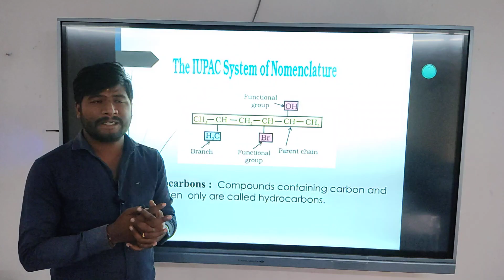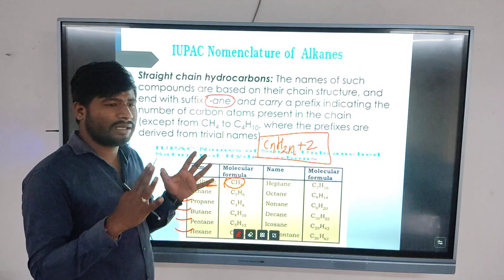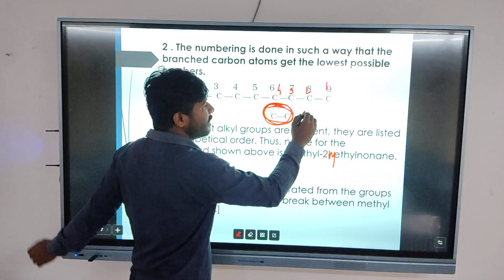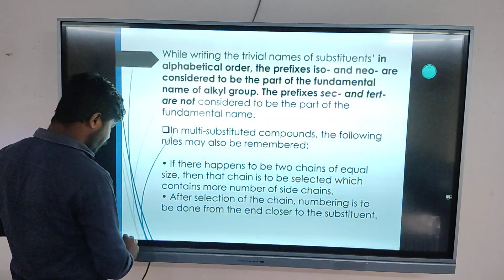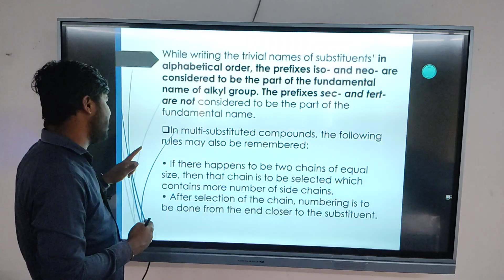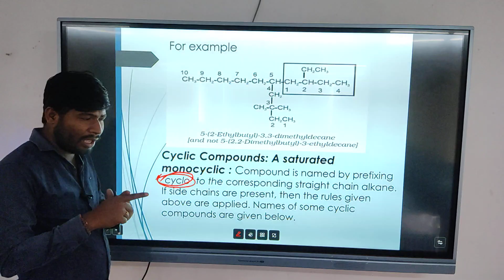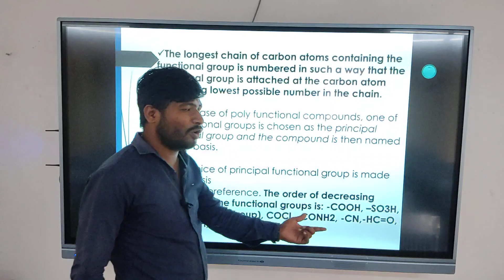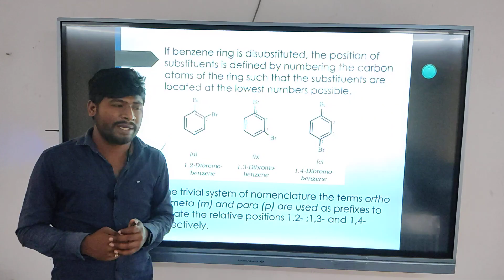some basic principles of organic chemistry Part #02 | IUPAC Nomenclature |Yogesh Harangule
Introduction, Nomenclature of organic compounds, Nomenclature of Aliphatic hydrocarbon: Functional group, Aromatic compounds

Introduction
Nomenclature of organic compounds
IUPAC Nomenclature
Nomenclature of aliphatic compounds
Naming: Aliphatic compounds: No Functional group
Alkyl Group
Branched alkyl group
Naming: Branched  Aliphatic compounds: No Functional group
Aliphatic hydrocarbon with functional group
Functional Groups
Nomenclature of Aliphatic hydrocarbon: Functional group
Polyfunctional compounds
Nomenclature of Aliphatic hydrocarbon: Similar Functional group
Nomenclature of Aliphatic hydrocarbon: Practice
Nomenclature: Alicyclic compounds
Nomenclature: Alicyclic compounds
Aromatic compounds